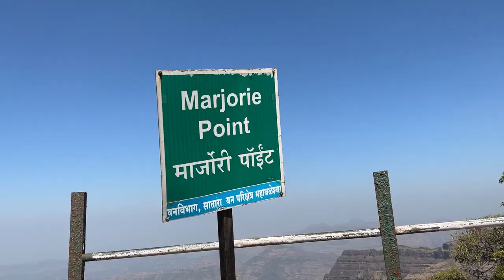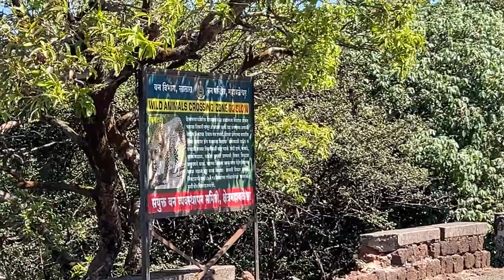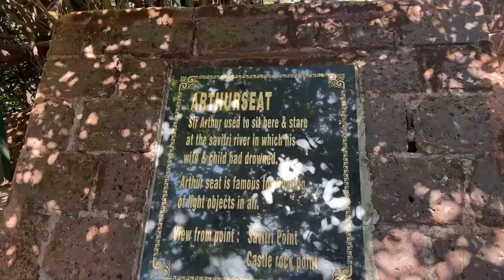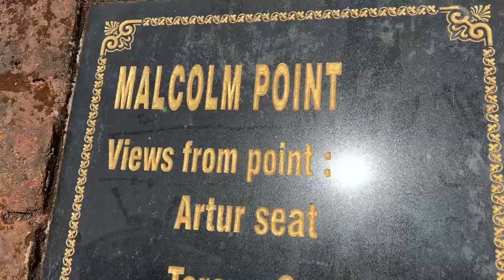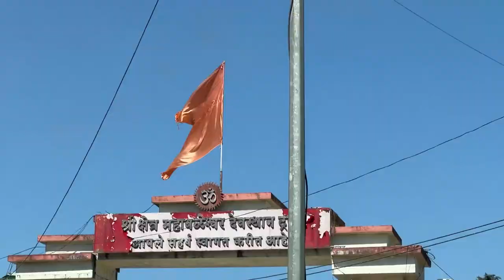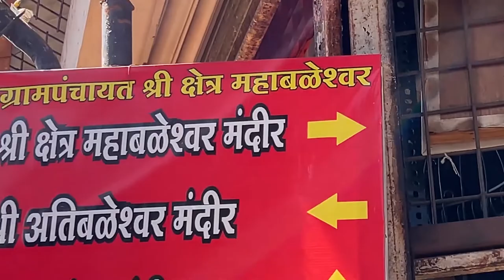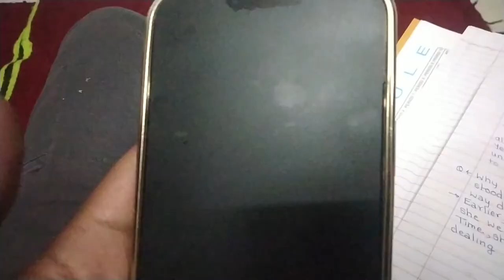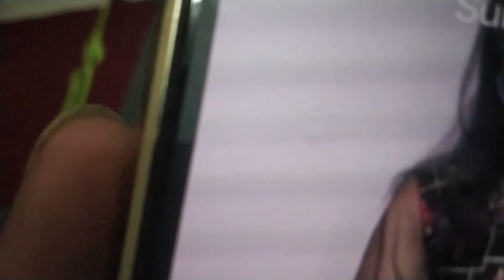Exploring MAHABALESHWAR 🍓| Mahabaleshwar Temple, Echo, Arthur Seat,Tiger Spring Point,Marjorie Point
Exploring MAHABALESHWAR 🍓 | Mahabaleshwar Temple , Malcolm , Echo , Arthur Seat , Tiger Spring Point , Marjorie Point & More

Trying my level Best to entertain. Hope you will enjoy !  Please "LIKE" the video if you enjoyed watching or also "COMMENT" if you want to Suggest something or Appreciate.